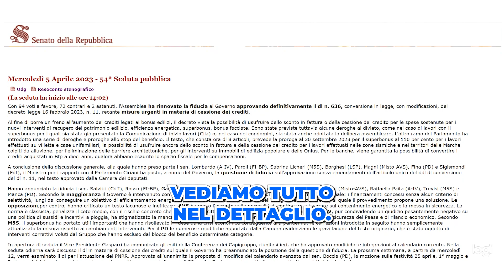SUPERBONUS 110% ✅ decreto approvato, cosa cambia?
In questo focus previdenza ci occupiamo di superbonus al 110%, perché il Senato ha approvato il Decreto con le misure già precedentemente anticipate dal Ministero dell’Economia con il comunicato stampa n°51.
- superbonus ultime notizie
- cessione del credito
- superbonus 110 proroga unifamiliari
Se questo video ti è stato d'aiuto metti mi piace :)